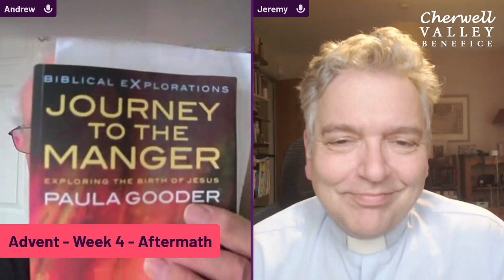Advent Course Week 4: Aftermaths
Join Revd Jeremy and Revd Andrew as they discuss the final part of our Advent Course- a little delayed!